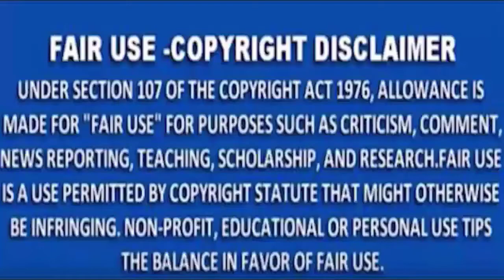MNS NEWS -वोटरपर्ची ढूंढ़ने के लिए अब परेशान नहीं होना पड़ेगा ,घरों में मतदातापर्ची पंहुचा दी जाएंगी।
MNSNEWSLIVE# MNS#MNSNEWS NAGPURवोटर पर्ची ढूंढ़ने के लिए अब परेशान नहीं होना पड़ेगा ,घरों में मतदाता पर्ची पंहुचा दी जाएंगी।
10कीदस्तक क्राईम क्राईमपेट्रेल पुलीसडायरी गुमशुदातलाश हत्या रेप बलात्कार अपहरण नागपुरवोटर पर्ची ढूंढ़ने के लिए अब परेशान नहीं होना पड़ेगा ,घरों में मतदाता पर्ची पंहुचा दी जाएंगी।